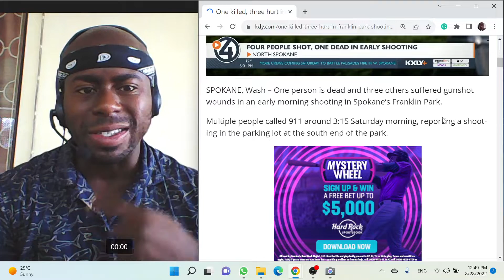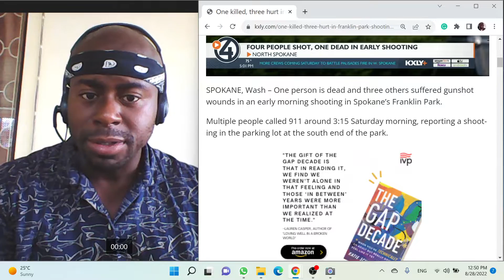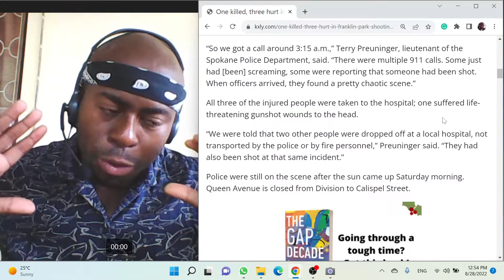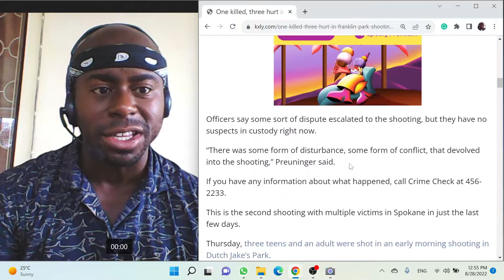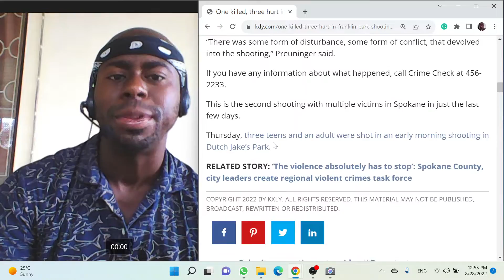There's a War Outside: Mass Shooting in Spokane, Washington - 1 Dead, 3 Others Shot in Franklin Park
One killed, three hurt in Franklin Park shooting in North Spokane
Posted: August 27, 2022 7:34 AM
Updated: August 27, 2022 6:26 PM by Melissa Luck, Brontë Sorotsky
SPOKANE, Wash – One person is dead and three others suffered gunshot wounds in an early morning shooting in Spokane’s Franklin Park.

Multiple people called 911 around 3:15 Saturday morning, reporting a shooting in the parking lot at the south end of the park.
When officers arrived, they found several people with gunshot wounds and one person dead.

“So we got a call around 3:15 a.m.,” Terry Preuninger, lieutenant of the Spokane Police Department, said. “There were multiple 911 calls. Some just had [been] screaming, some were reporting that someone had been shot. When officers arrived, they found a pretty chaotic scene.”

All three of the injured people were taken to the hospital; one suffered life-threatening gunshot wounds to the head.

“We were told that two other people were dropped off at a local hospital, not transported by the police or by fire personnel,” Preuninger said. “They had also been shot at that same incident.”

Police were still on the scene after the sun came up Saturday morning. Queen Avenue is closed from Division to Calispel Street.
Officers say some sort of dispute escalated to the shooting, but they have no suspects in custody right now.

“There was some form of disturbance, some form of conflict, that devolved into the shooting,” Preuninger said.

If you have any information about what happened, call Crime Check at 456-2233.

This is the second shooting with multiple victims in Spokane in just the last few days.

Thursday, three teens and an adult were shot in an early morning shooting in Dutch Jake’s Park.